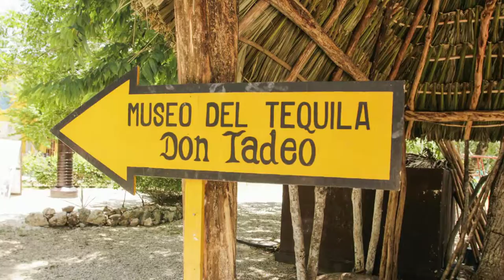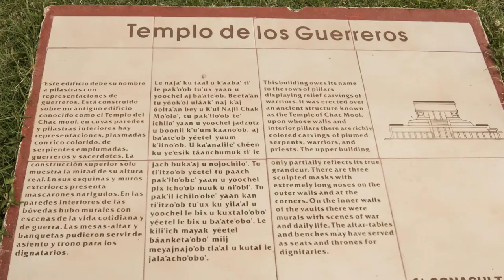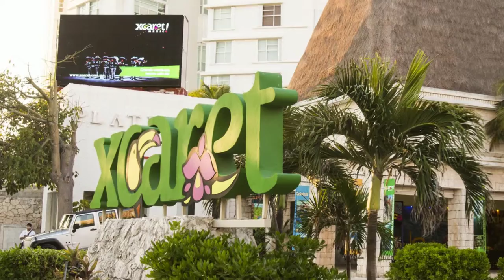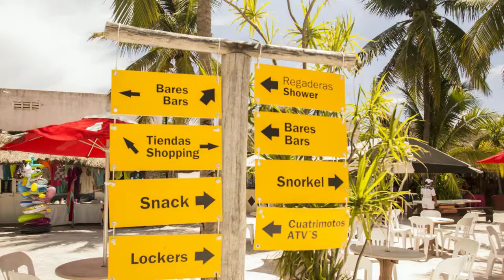Cancun, Mexico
It was a great trip with Thomas Parn and Fahm Chio Saechao.